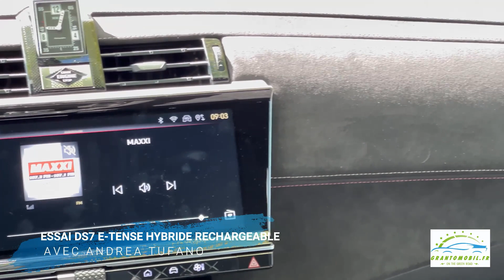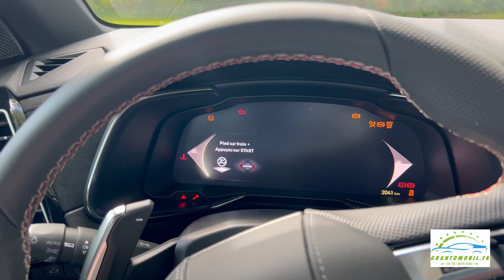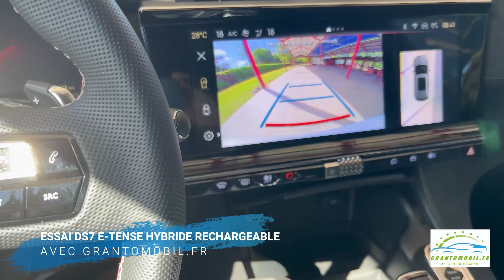Émission 23 avec Bolloré logistics et DS Martinique les experts MAXXI 2023